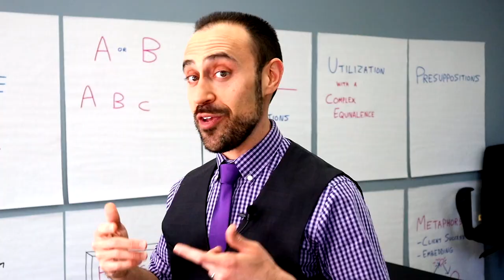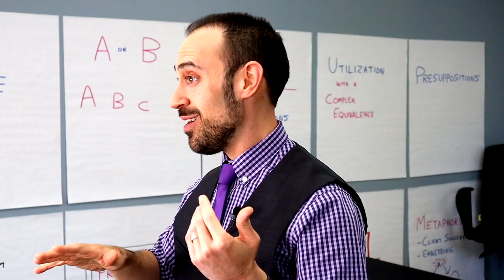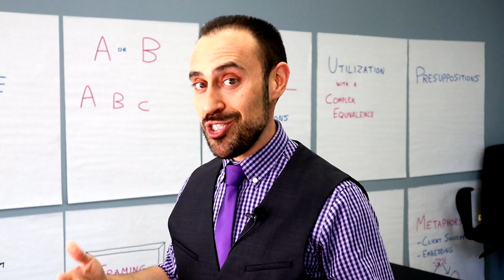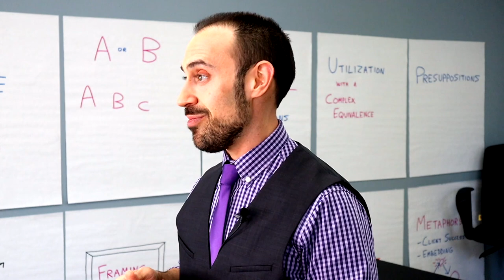HLH 2: Why Learn Business from a Hypnotist? - Jason Linett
Hypnotic Language Hacks Podcast with Jason Linett #2

We are all more than just the sum of our parts. I, your host Jason Linett, am a hypnotist who uses hypnosis in business to change people’s lives. It’s been a long and educational journey for me to become this. Like Liam Neeson’s character in the movie TAKEN, I have acquired a particular set of skills. Many of you may be surprised to learn that you also have a particular set of skills, and I’m going to show you how you can unlock yours to benefit your business and others with my Hypnotic Language Hacks.

now to view the complete show notes, watch the video podcast, and access a complete transcription.

On today’s episode I share the reasons I left the world of production management to pursue a career in hypnosis, and how an error in my choice of reading material directed me to where I happily am today. I explain how universalizing your story in the sales process will give you access to an even wider client base. I discuss how I started my local business ‘Virginia Hypnosis’ and the techniques I used to approach clients by speaking directly to their needs. I also discuss the value of a ‘built-in audience’ and how you can utilize those people who already know, like, and trust you, to build assets and expand your business.

“The mistake most people in business make, if they are trying to use storytelling in their sales process, is that they fail to universalize the experience” – Jason Linett

“If you can define exactly where you want to go in life - if you can define it – it’s even easier to get there” – Jason Linett

“Make use of the skills of where you’ve come from. Harness the things that you’ve learned and use those skills in other markets as you continue to grow” – Jason Linett

“Get your audience to care about the message before you ask them to listen” – Jason Linett

“If you can define who your ideal audience is, it’s so much easier to get in front of those people” – Jason Linett

“What would happen if you just said to yourself ‘This is easy’?’ – Jason Linett

“Look at your own story and ask yourself ‘Am I where I want to be?” – Jason Linett

This week on Hypnotic Language Hacks:

• How specific moments in your life can start you on the path to upscaling your own success
• How to enhance your sales story so that it comes from a place everyone can identify with
• How you can harness old skills to move in new career directions
• Why it’s important to know and respect your origins when moving forward
• How I briefly became a “Stage Hypnotist with a Hypnotherapist’s Heart”
• Why you should get the audience to care about your message before you ask them to listen
• Why hypnosis is not ‘Santa Claus’
• How you can tap into a ‘warm audience’
• Why you should always make use of a built-in audience
• How you can refine your story with authority to draw people in

Inspire People to Take Action… Even BEFORE You Make an Offer.

If you want to easily grab people’s attention, naturally build authority, and organically have your prospects wanting more from you even before you make an offer, then I’ve created a step by step strategy to help you to do just that! I call it:

THE VIDEO INFLUENCE SYSTEM

This is your opportunity to discover my highly effective entirely FREE On-Demand workshop It’s specifically for entrepreneurs who want to deliver premium value to their clients, to receive premium value in return. If you want a proven framework to boost your confidence and deliver value every time you go on camera get The Video Influence System today!